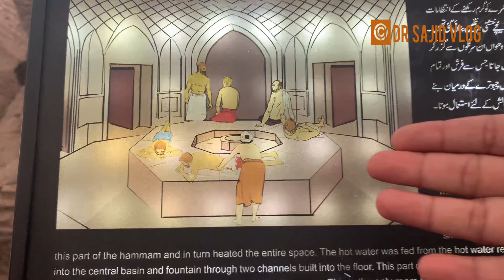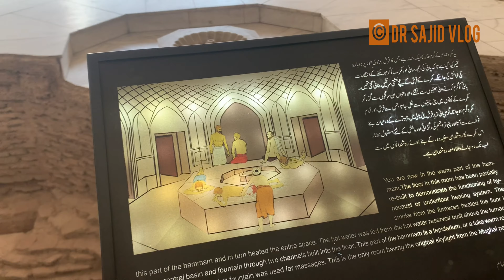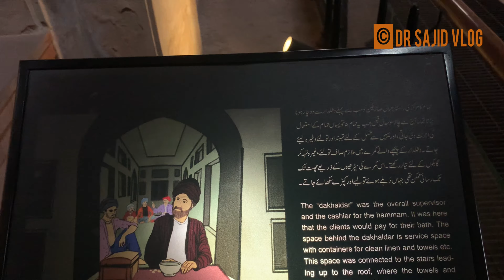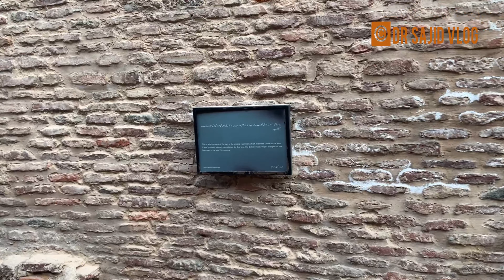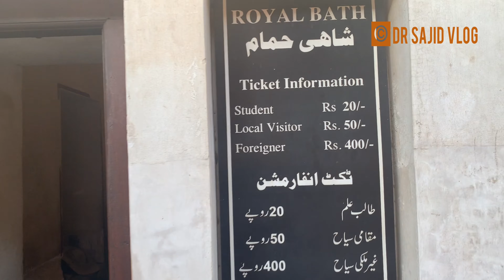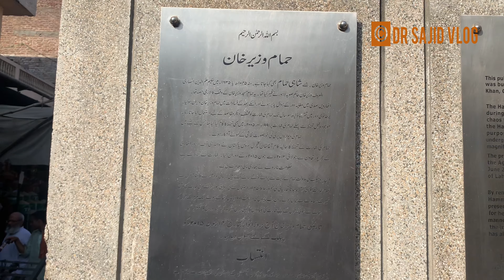Shahi Hamam Lahore Mughal Emperor’s Royal Bath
Shahi Hamam in walled city Lahore is a restored royal bath system of Mughal emperors from the 15th/16th century.In this video we traveled to androon delhi Gate Lahore with Dr Zain who is a maxillofacial surgeon and explored this royal bath system.Sit back and enjoy the beautiful video.Microphone use is recommended for better audio.